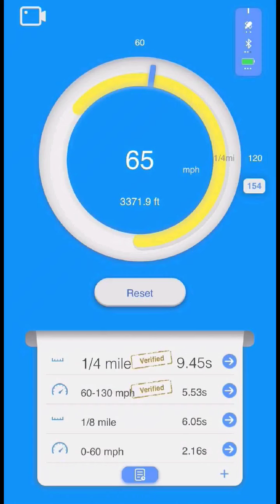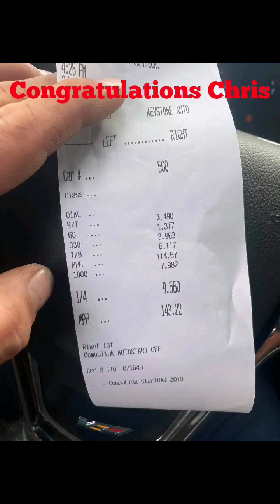Worlds fastest ATS-V, 9.45@144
Congratulations to Chris Tetsos from Canada and Scott Cook of Tapout Tuning on the amazing wold record. This record separates the competition by a mile. this was a well deserved win for both Chris (for doing all the wrenching on his own car) and scott for (Tuning Chris's car and all he does for the ats-v community.)

Mods on this ATS-V are:
Tapout Tuning soon to be released brown belt performance package, meth injection, E85 flex tune , weight reduction, 15" rear drag radials and front skinnies, these runs was done with and without the exhaust also at a DA of approximately +2200 . staytuned more to come.

If you have a stock ATS-V and are looking to get a tune for it and are wanting a tune from
Tapout Tuning. use this code for $100 off
Ats-vRacingVIP100